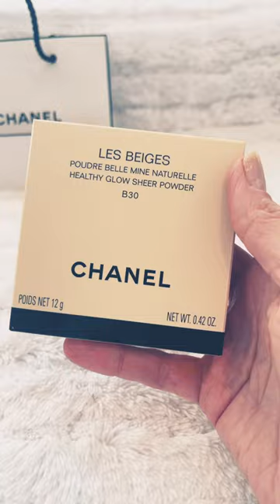CHANEL Les Beiges Healthy Glow Sheer Powder -shade B30💕💄